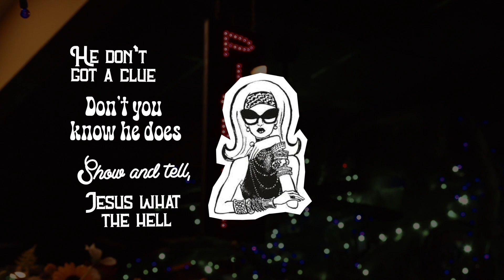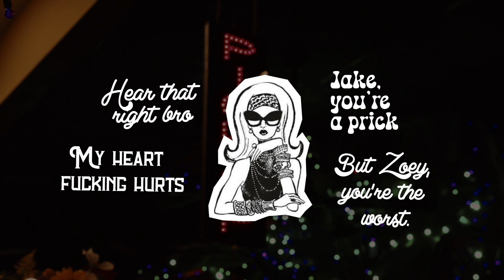DoshVO - Like a Six "Zoey Diss" (Lyric Video)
After spending the last 152 hours crying non stop from the betrayal of his ex best friend and girlfriend, Drew has returned to channel all his emotions into a homemade Soundcloud quality diss track on a former lover.